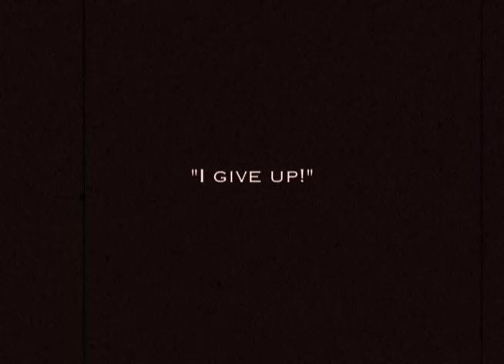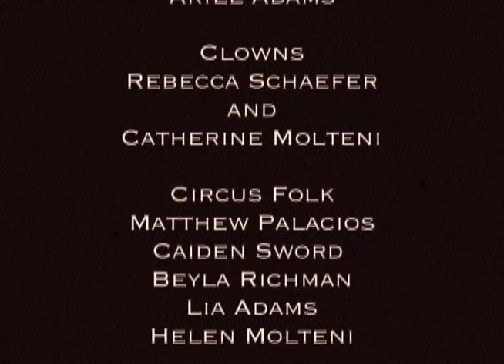Clown Time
Two down-on-their-luck fools seek a new life with the circus--but what career path should they choose?  They're equally good at everything!